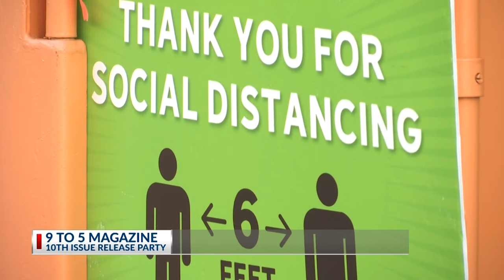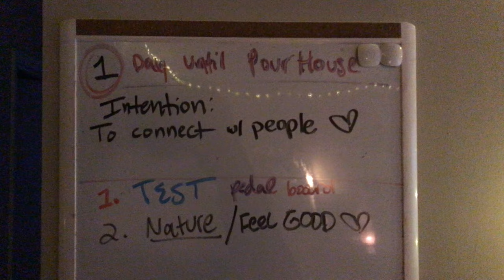My Intention is Connection | John Brewster | 9 to 5 Magazine Release Party in Charleston, SC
Now on all streaming platforms ☀️🕊🚪

My Intention Is Connection ✨
I compiled some footage of the @9to5mag release show at @chspourhouse for the grandkids 🙏🎧🍁🕊

What a memorable night! Much love to all of you ✨
@connorhollifield_ was on guitar and sang one of his songs, @sarahcmitch and I sang “All That You Do” and @apathtocallyourown shared a poem, “Where Your Soul Belongs”

New song, Three Dimensional Heartaches is out now 🤍💔💙
Thank you to everyone who made the show possible.

Much love,
John

Intro news footage provided by News 2 Charleston, SC
Thumbnail photos taken by Maya Gold